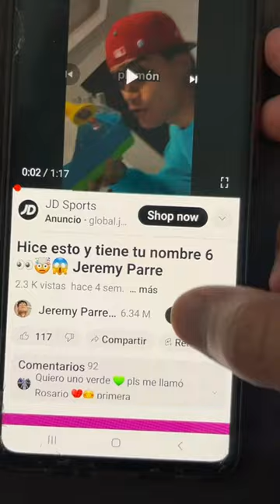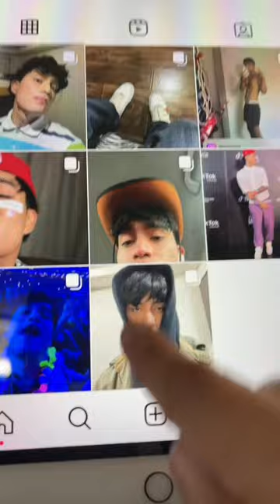Hice esto y tiene tu nombre 7 👀🤯😱 Jeremy Parre